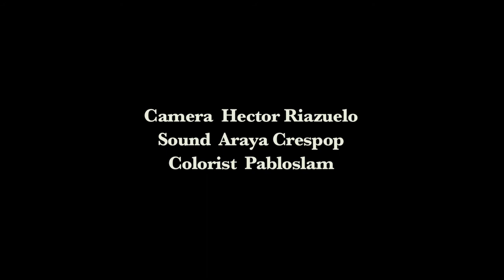Yukiko Shinohara plays Debussy's La Fille aux cheveux de lin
Yukiko Shinohara solo Piano recital at St. Andrew´s Church in Muswell Hill, London. The Debussy programme is follow by "La Cathedrale engloutie" and "Minstrels". Also Chopin, Schumann and Kapustin. April 29th, 2018. Video Iggy Crespop produced by JumpingSOFA